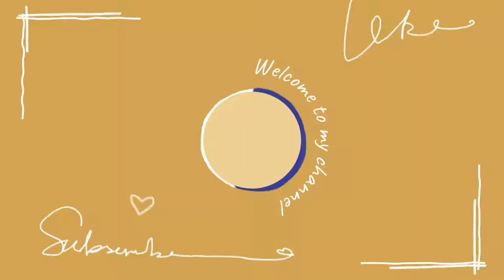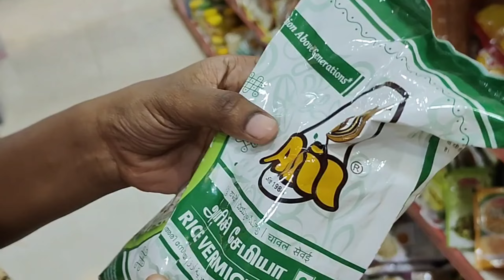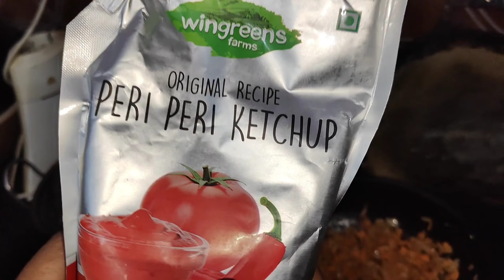🍴Kunafa @🏡அலப்பறைகள்🥳Engayo startagi engayo mudinchu😆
Hii friends. In this video i have shared a day in my life in which we tried funny kunafa at home...Hope you all enjoy this video. Do watch and try the recipes and share your thoughts in the comment section below❤️

Musician: @iksonmusic
Musician: @iksonmusic
Musician: @iksonmusic
Musician: @iksonmusic